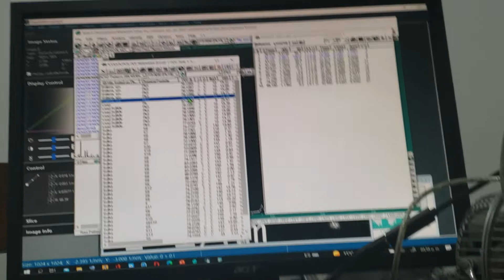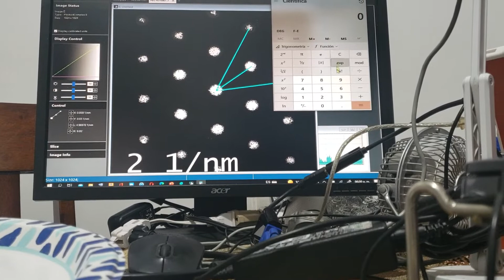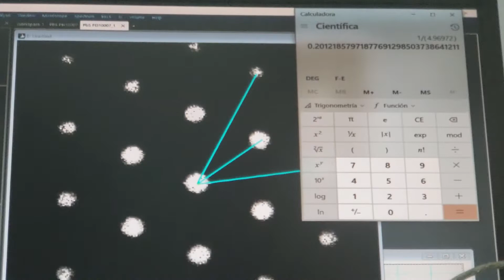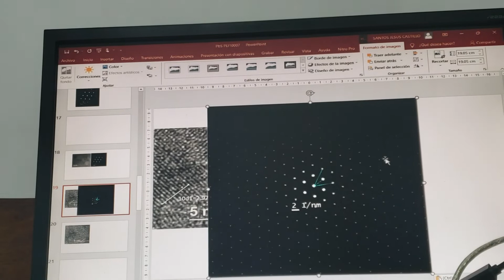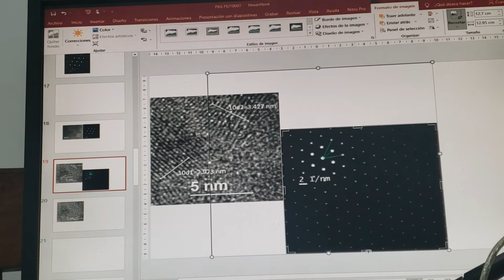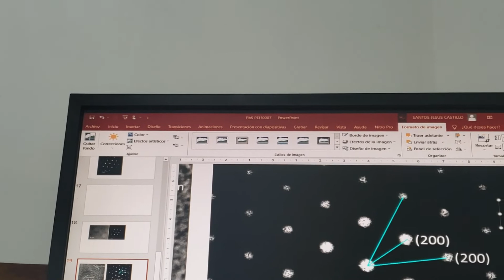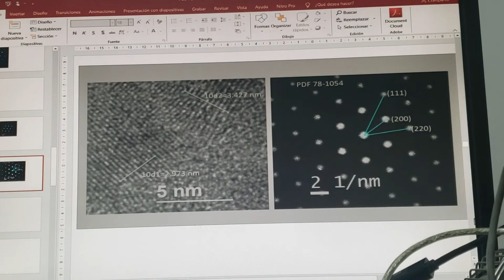Distancias interplanares, índices de Miller de PbS parte 7, Identificación con patrones de Von Lahue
Se continua con la identificación  de la estructura del Sulfuro de Plomo a partir de Micrografias obtenidas en el Microscopio Electrónico TEM